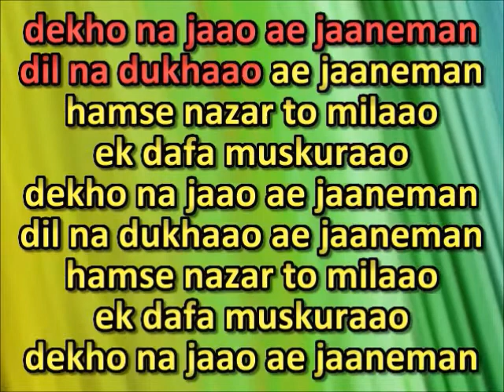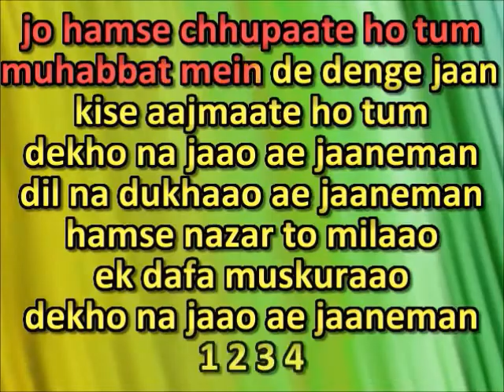THE FUTURE LOCAL KARAOKE [DEKHO NA JAWOO AI JANE MAN]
[DEKHO NA JAWOO AI JANE MAN]